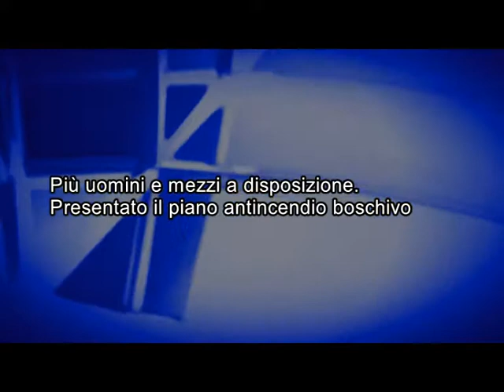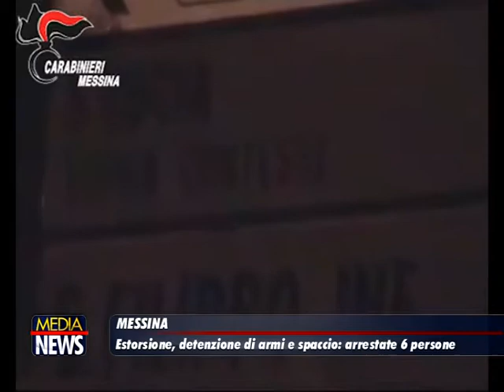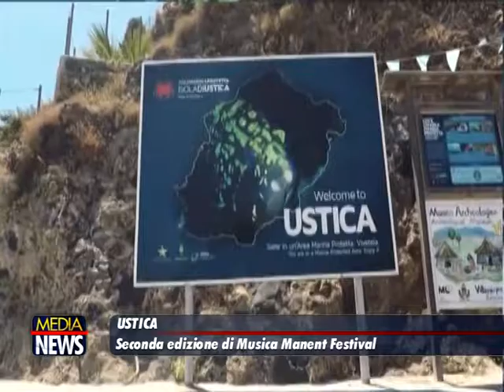Medianews 24/04/18 2a edizione